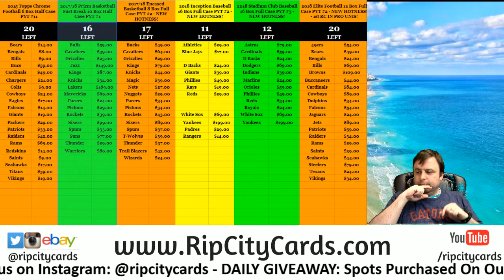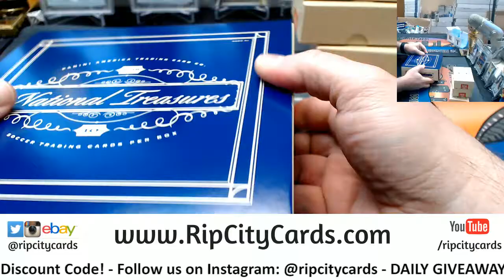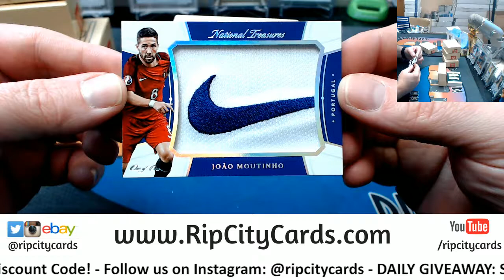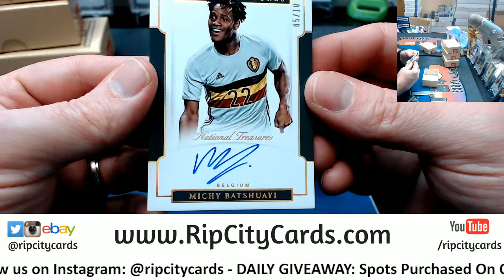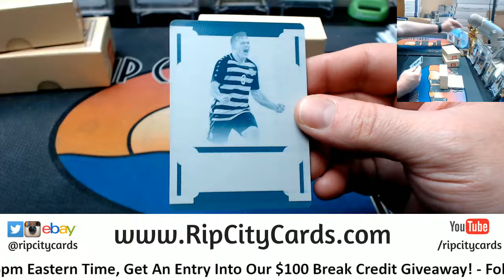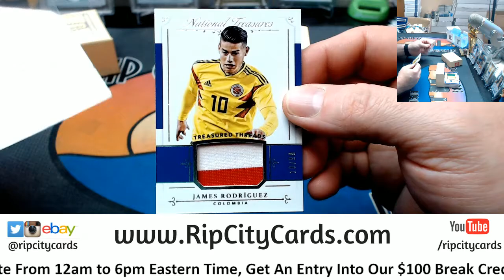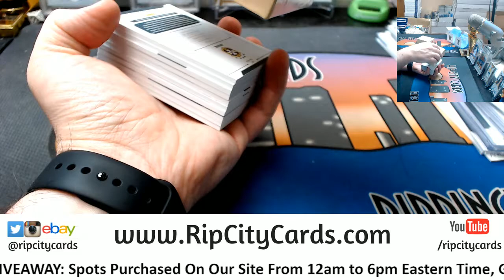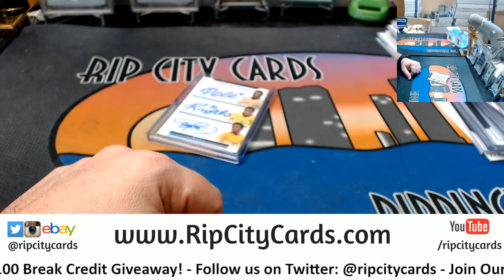2018 National Treasures Soccer Full Case PYT #1